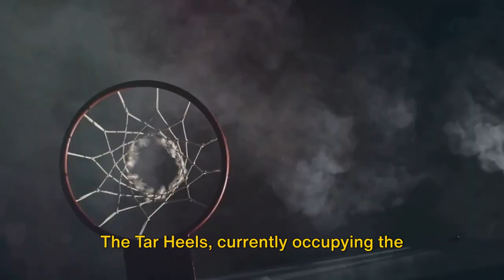🏀"ACC Showdown: Tar Heels vs Seminoles"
Dive into the heart-pounding action of the epic college basketball showdown between the North Carolina Tar Heels and the Florida State Seminoles at the iconic Donald L. Tucker Center in Tallahassee, Florida! 🏀 Join us for a nail-biting match on Saturday, January 27, 2024, at 2 pm Eastern Time. Witness the intense rivalry, spectacular plays, and the electrifying atmosphere that only college basketball can deliver. Don't miss a moment of the excitement—hit play and experience the thrill of this must-watch game in a bite-sized YouTube short!